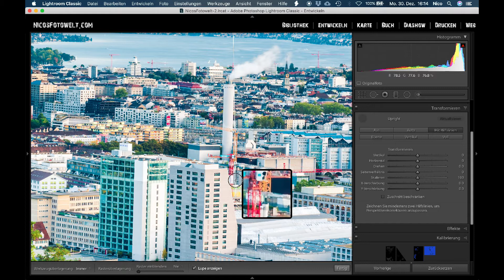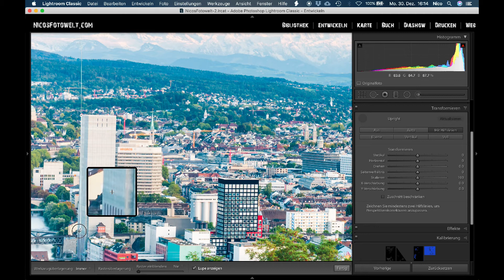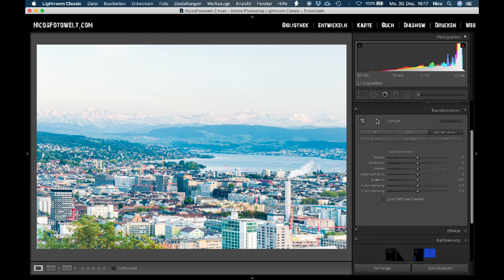LIGHTROOM TUTORIAL #11 Transformieren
Hast du noch kein Bildbearbeitungsprogramm und bist auf der Suche? Oder bist du schon Besitzer von Lightroom, brauchst jedoch nur einzelne Funktionen?
Dann bist du in dieser Lightroom-Tutorial-Reihe genau richtig. Wir werden einzelne Themen besprechen und versuchen in den Kommentaren eure Fragen zu beantworten.
Wir würden uns über Diskussionen und Fragen in den Kommentaren freuen.
Musik von Wondershare Filmora Online Bibliothek